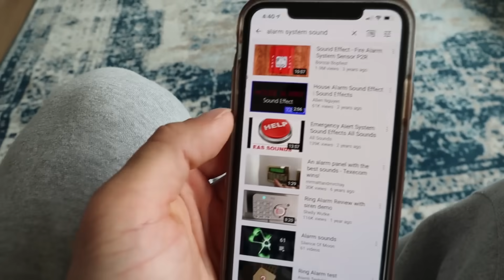DISTRACTING My Fiance While Hes ON THE PHONE!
Lets do this team Katie! If you see this comment "distracted."